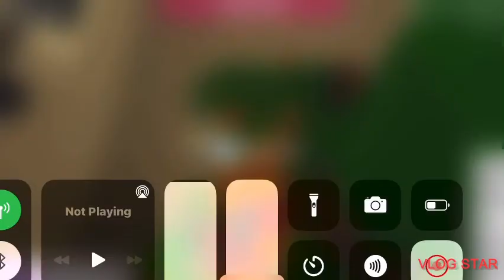Cooking with Mikey episode 3-cooking chill